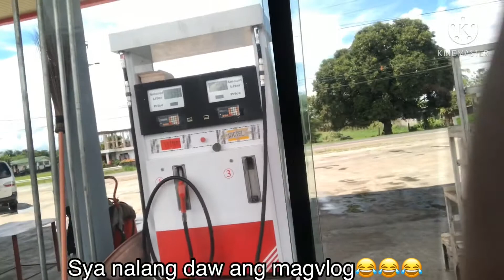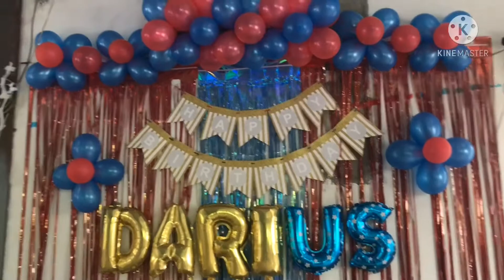Nakalunok ang ate ko ng Class A na dictionary😂 + napan kami nakipangan,naiyaw awan kami😢 |vlog#9